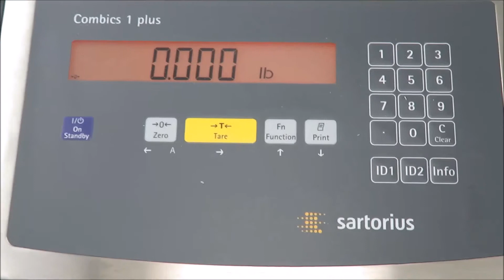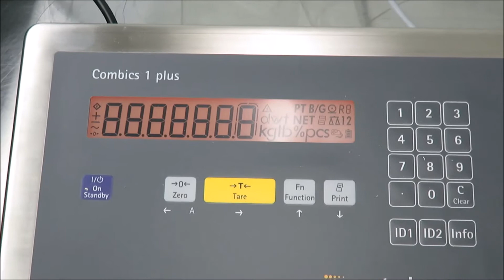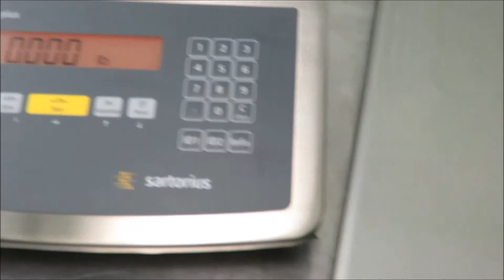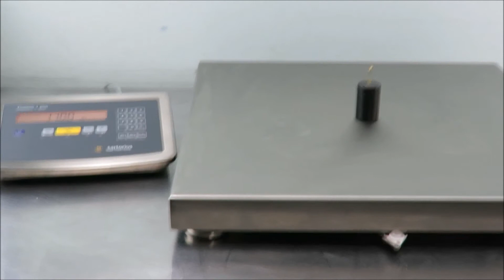Sartorius Combics 1 Plus Balance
The Sartorius Combics 1 Plus Top Loading Balance available at The Lab World Group with huge savings.  Reliable Lab Balances for an affordable price.